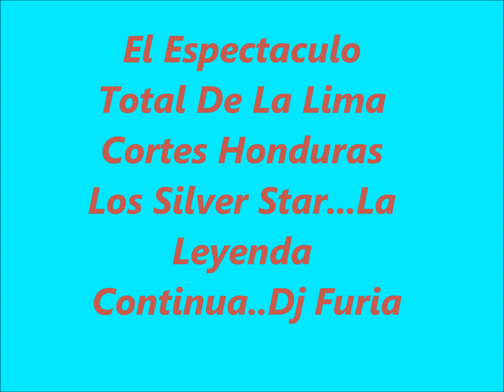Los Silver Star - Karina (Punta Clasica)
El Espectaculo Total Silver Star De La Lima Cortes Honduras...Puntas Clasicas ,,Dj Furia